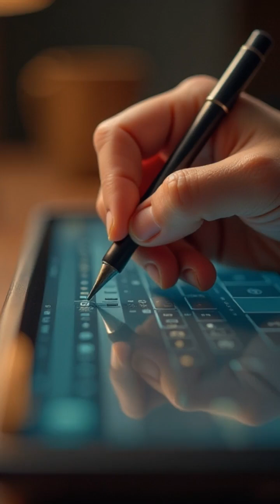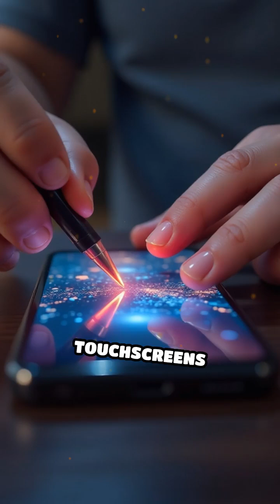How Early Stylus Devices Shaped Touchscreens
Did you know touchscreens started with stylus tech? Discover how early inventions paved the way for the smartphones we use today!